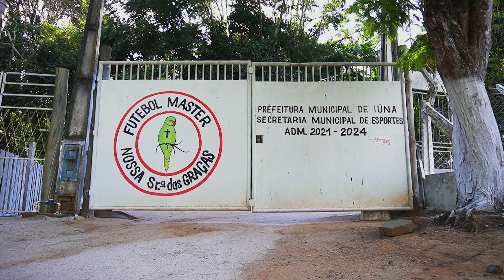Mais obras, mais qualidade de vida!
É a Prefeitura Municipal de Iúna investindo no Esporte para você se divertir e cuidar da sua saúde.

Diversas reformas já foram feitas:

O Estádio Municipal Antônio Osório Pereira e o Estádio Municipal Antônio Germano de Nossa Senhora das Graças já estão totalmente reformados e prontos para receber a torcida para o Torneio do Dia do Trabalhador, e claro, muitos outros torneios que estão sendo preparados para à população.

E tem mais pontos que receberam investimentos.

Ginásio Poliesportivo prefeito Romeu Rios com reformas em andamento e Ginásio de Nossa Senhora das Graças foi totalmente reformado.

Foram diversas ações e melhorias.

Troca do sistema de iluminação, com lâmpadas de LED;

Renovação da pintura e reforço estrutural da arquibancada;

Reforma de vestiários, banheiros, escritórios e sala de controle;

Troca das traves e equipamentos.

Agora é a hora: Prática esportiva e qualidade de vida!